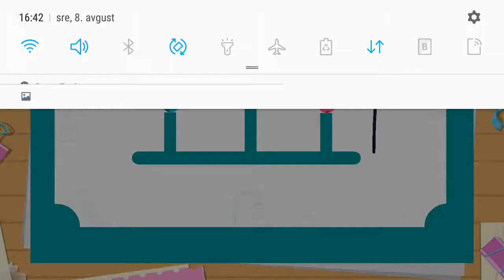LOVE BALLS LVL 47-55 👌👌👌